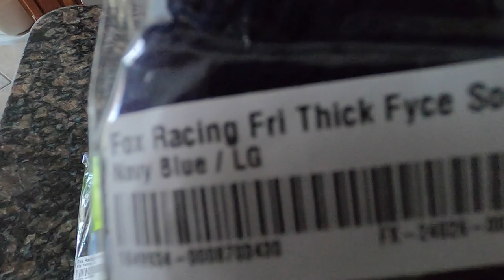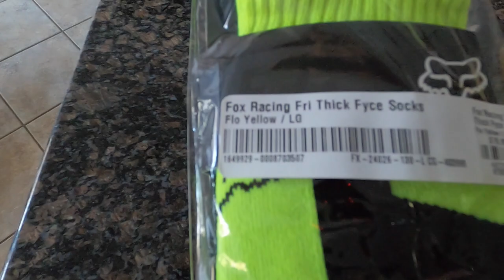I LOVE MY SOCKS!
The fox racing thick socks, perfect for any ride!